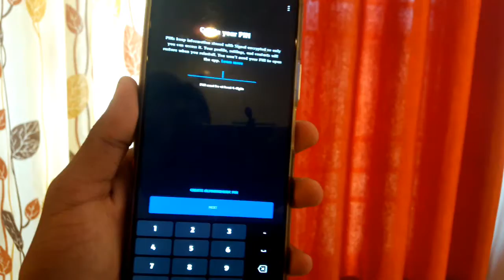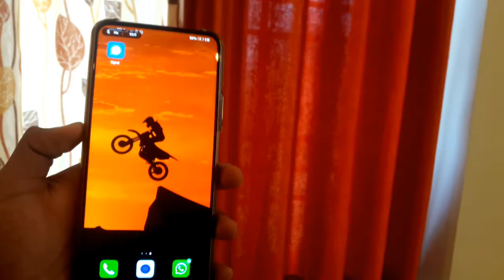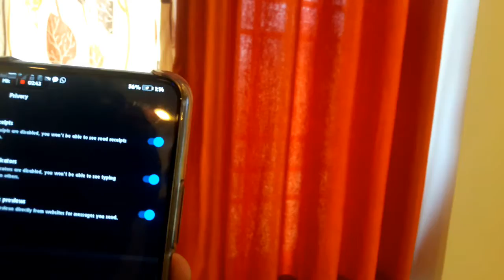what is signal???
this channel doesn't contain illegal content and the video is present for you for an educational purpose hope you guys enjoy it

Follow us  najuazd